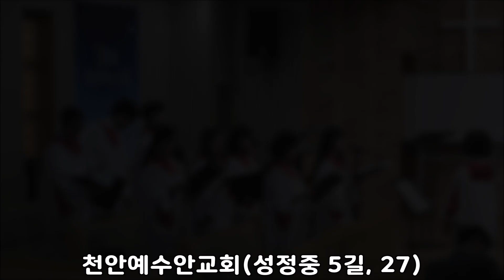20230423 천안예수안교회 주일1부강단 예수님의 경고(막3:7-12)